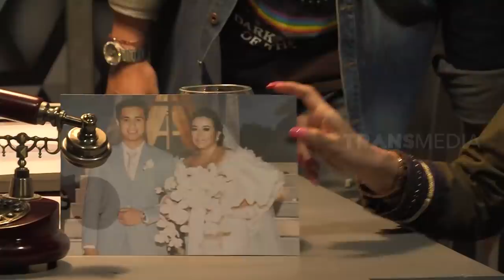Jennifer Ipel Mengaku Lebih Hemat Setelah Menikah Dengan Ajun Perwira | LAPOR PAK! (25/03/22) Part 3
LAPOR PAK!